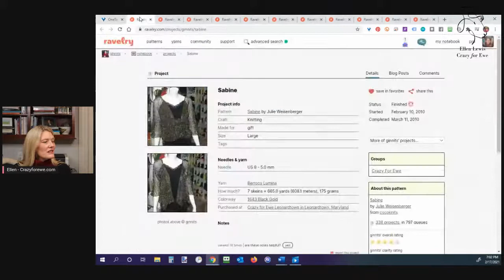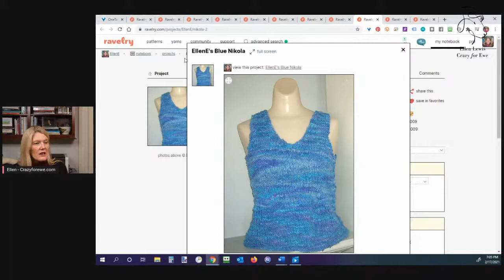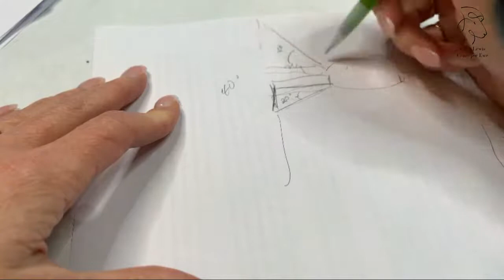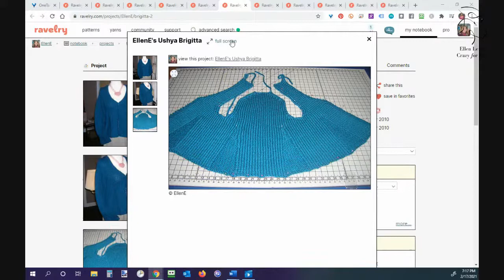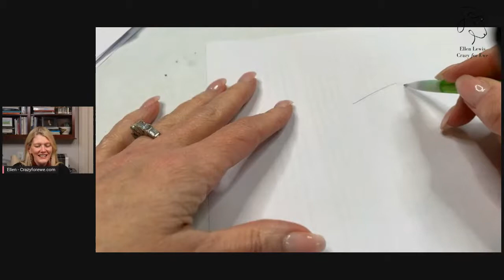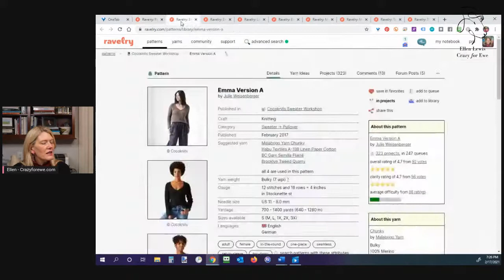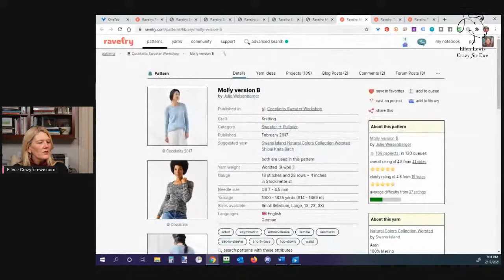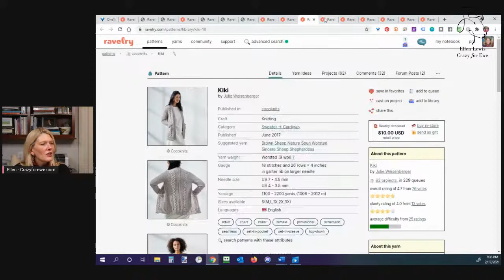Cocoknits pattern - What makes them special and are they right for you?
Cocoknits patterns, by Julie Weisenberger, are writted from the top down with an unusual construction method.  In this video we'll look at her method, what makes it special, and whether this method is right for you,